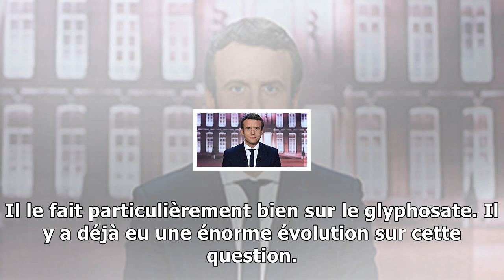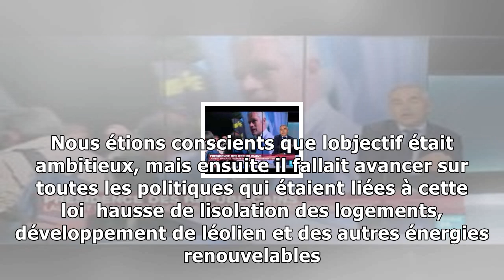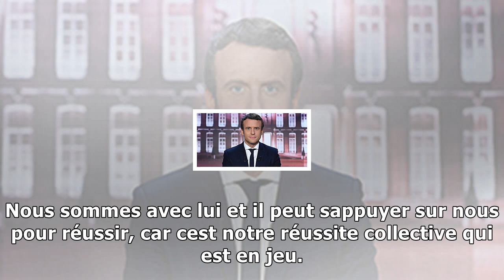Glyphosate - barbara pompili : "nicolas hulot ne recule pas"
Glyphosate, nucléaire, NotreDamedesLandes... Bien des sujetst sur la table de Nicolas Hulot. Tous aussi brûlant les uns que les autres. Ce jeudi, lUnion européenne doit justement décider du renouvelle...